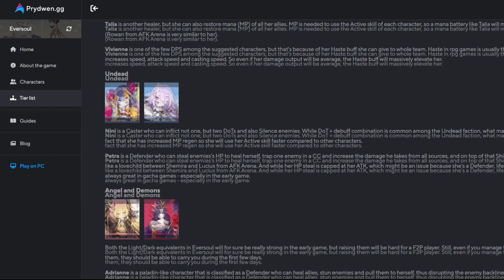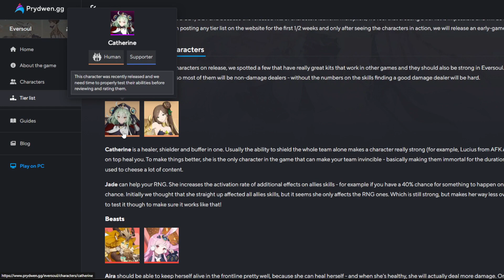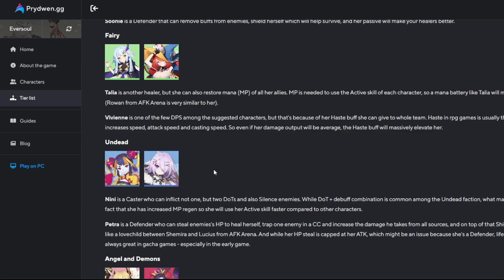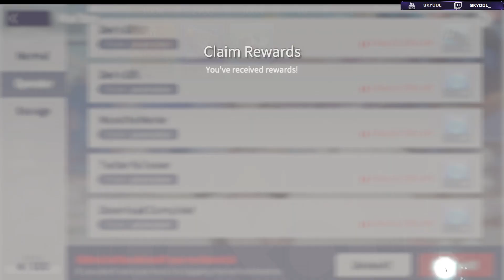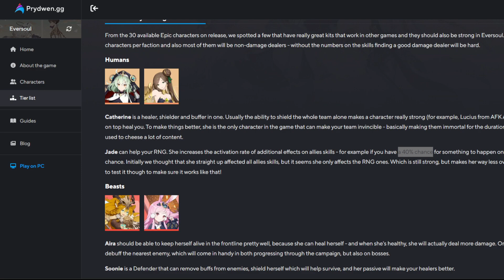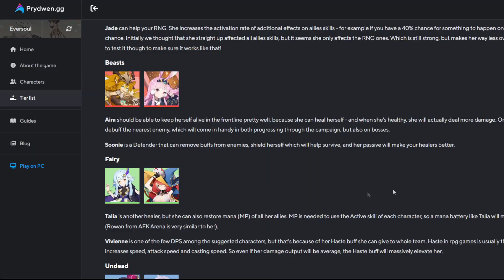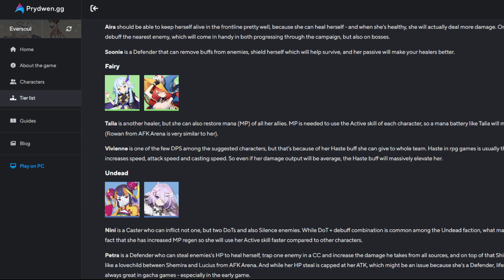[ EVERSOUL ] GLOBAL TIER LIST & FAST REROLL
C'est bon EVERSOUL est la , l'année 2023 demarre , on part sur un guide reroll & un check tierlist !

Chapitres :

0:00 -   Intro
1:40 -  FAST REROLL GUIDE
3:19 -  TIER LIST
5:35 - DELETE ACCOUNT - SUMMON

🕹Des jeux jusqu'à -70% livré dans la minute ?

Present dans la video :

EVERSOUL , Tier List , Reroll , tierlist , KAKAO GAMES MOBILE , MOBILE GAMES